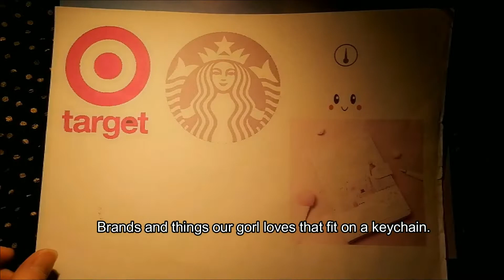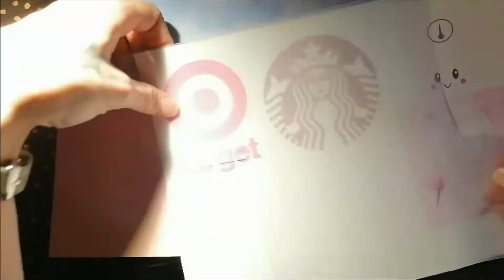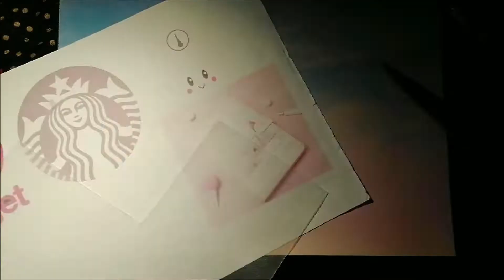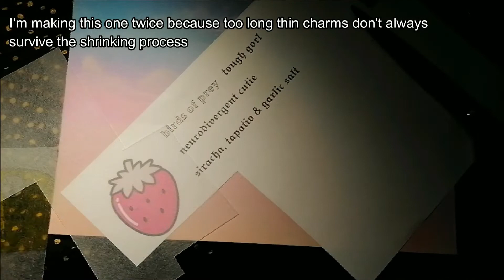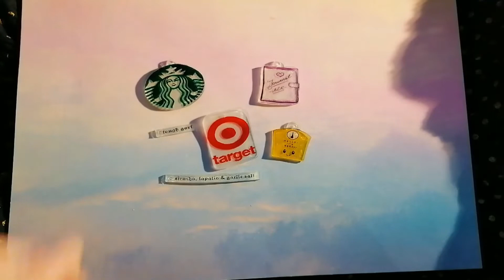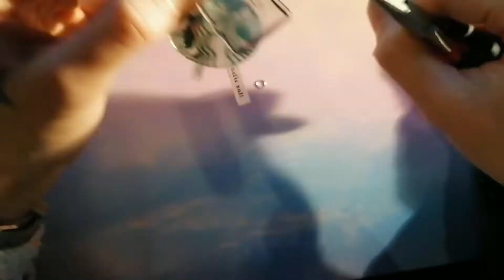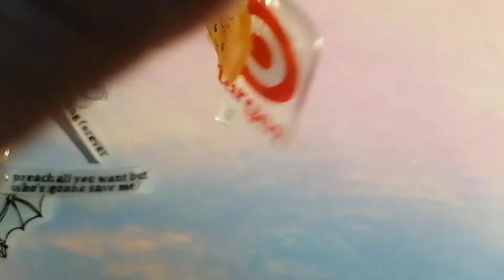So I made an Amberlynn Reid themed charm keychain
I got crafty with shrinky dink foil to create something for my friend. Can't say I had a bad time so I thought I'd share.

The song in the background is our good traditional ALR folklore song ,,Anywhen you say" by Cheel.